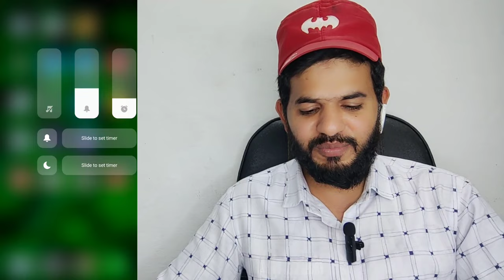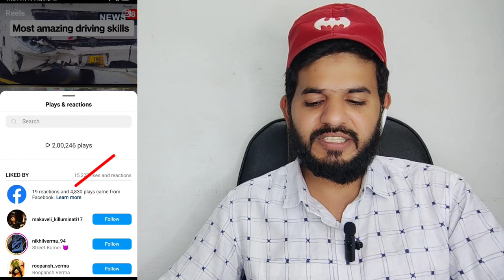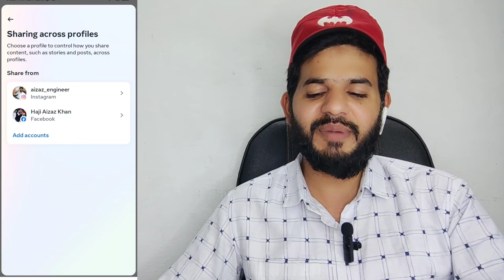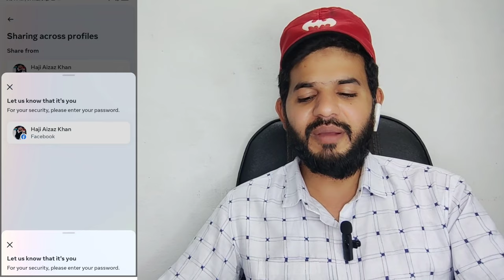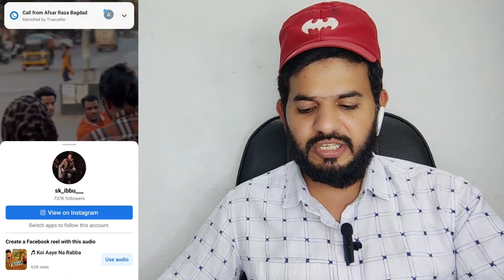Instagram & Facebook link | 1 reels in Instagram and automatically upload in Facebook|Instagram reel